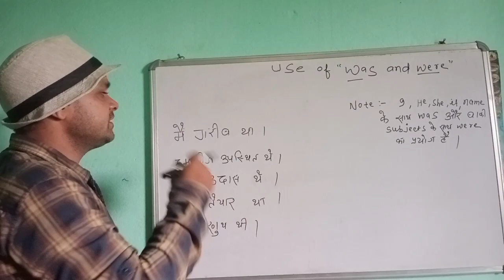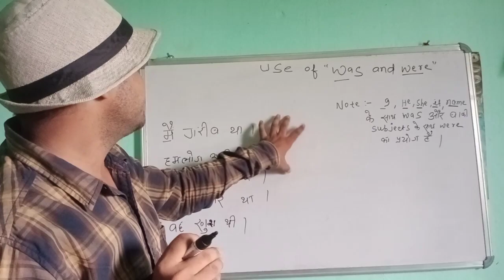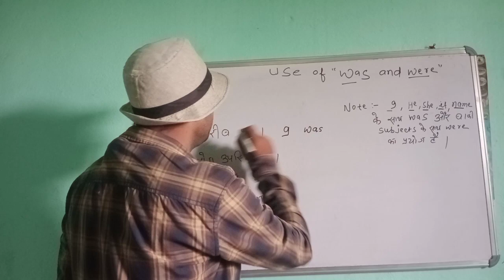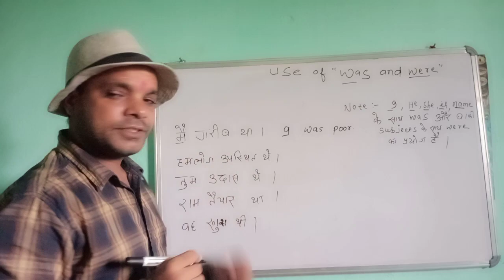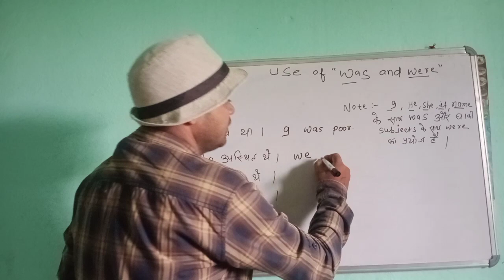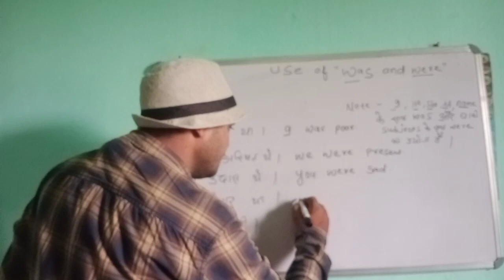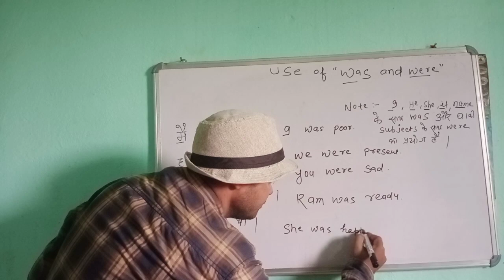use of "was and were"